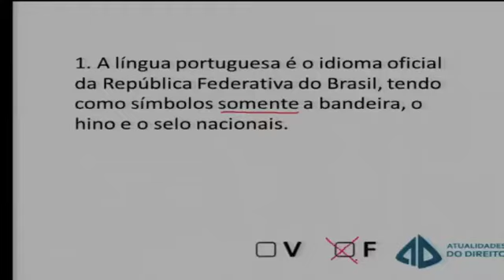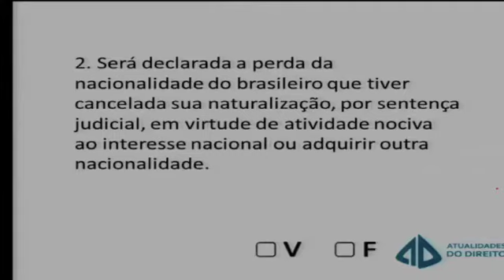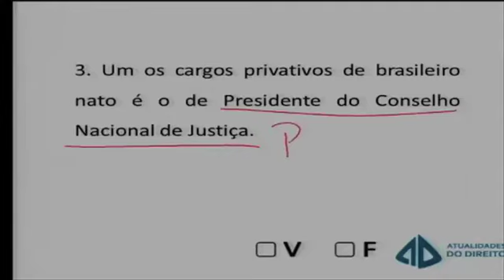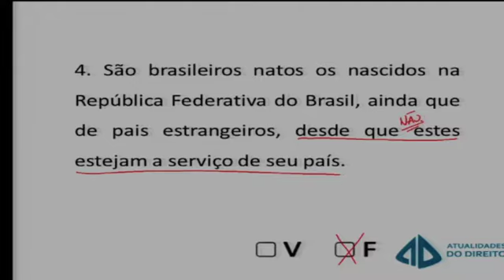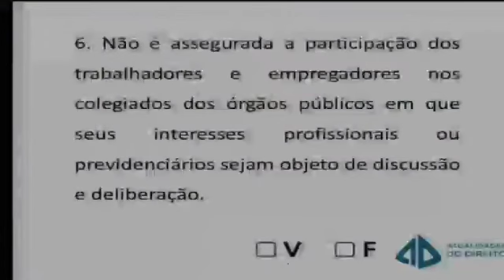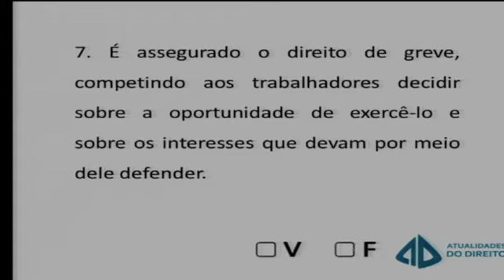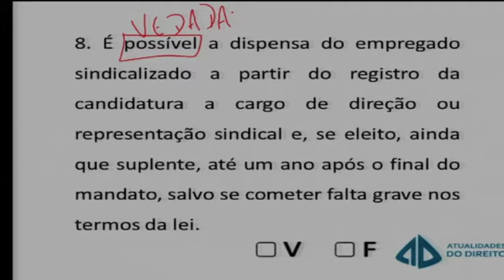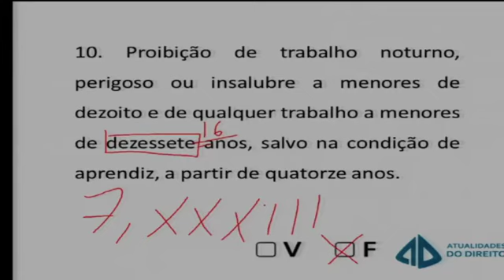Quiz Escrevente TJSP - Prof. Fabio Tavares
SQC - Quizzes para o concurso de escrevente do TJ/SP.